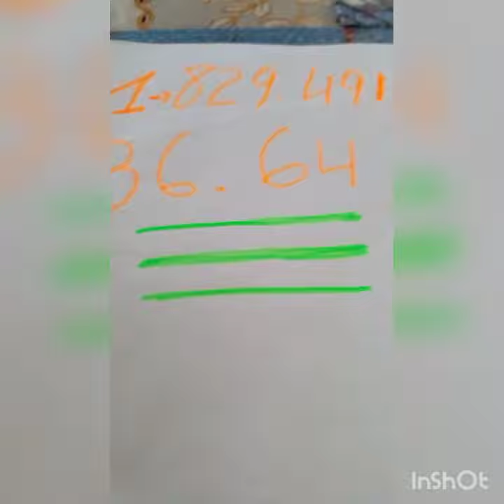Bibiw 55/64/46🔥🔥🔥🔥🔥🔥🔥🔥🔥🔥🔥vip brubru numero 💲💲💲💲💲💲